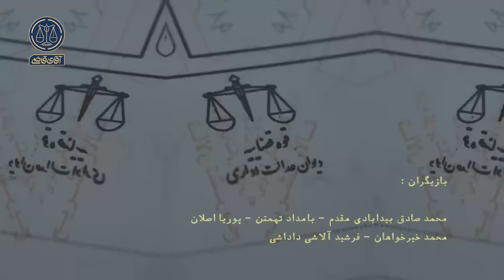کرایه پورشه - سریال آقای قاضی - قسمت 14 (پرونده 1)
کرایه پورشه | قسمت 14، پرونده 27

سعید و دوستش بهادر دانشجوی دانشگاه پزشکی هستند. اونا با هم تصمیم می‌گیرن به یک مؤسسه‌ی کرایه‌ی اتومبیل مراجعه کنن و یک اتومبیل پورشه‌ی لوکس رو به مدت 24 ساعت در اختیار بگیرن و کمی خوش بگذرونن. آقای مانی زراعتی صاحب مؤسسه‌ی کرایه‌ی اتومبیلیه که به اون مراجعه می‌کنن.
هنوز چند ساعت از تحویل ماشین نگذشته که پورشه اون‌ها رو وسط جاده جا می‌گذاره. آقای مانی زراعتی هم چک 200 میلیونی رو تا زمان پرداخت خسارت نزد خودش نگه می‌داره. سعید و بهادر معتقدن ماشین از ابتدا خراب بوده و حالا از دادگاه درخواست استرداد چک رو دارن.

نویسنده این پرونده: غزاله یراقی
با حضور محمد صادق (شهراد) بیدآبادی مقدم، بامداد تهمتن و پوریا اصلان
کارگردان: سجاد مهرگان
تهیه کننده: احمد شفیعی
سرپرست نویسندگان: سیدمهدی حسینی
ژانر: درام دادگاهی، قضایی، اجتماعی، خانوادگی
سال تولید: 1400 / پخش: 1401
Director: Sajjad Mehregan
Producer: Ahmad Shafiei
Supervisor of authors: Seyed Mehdi Hosseini
Genre: Court Drama, Judicial, Social, Family
Production year: 1400 / Distribution: 1401